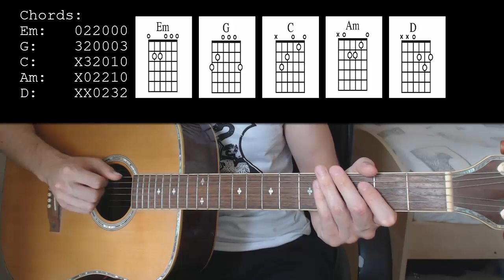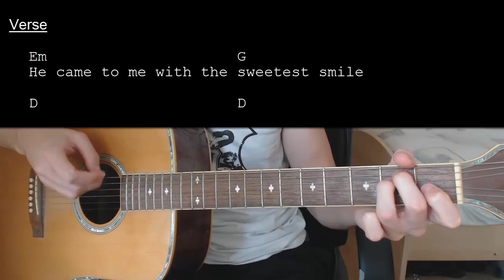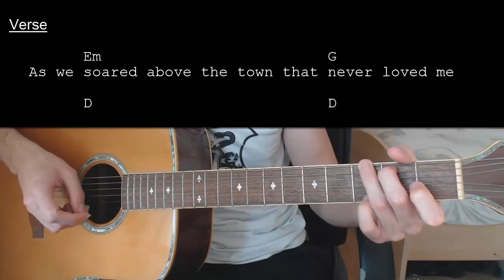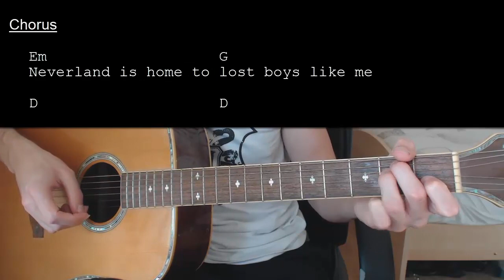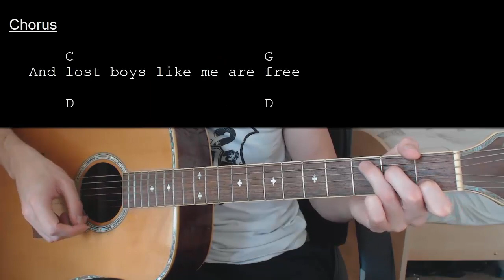Ruth B. – Lost Boy EASY Guitar Tutorial With Chords / Lyrics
Chords: 0:11    Strumming Pattern: 0:38    Song Being Played: 0:56

Learn how to play "Lost Boy" by Ruth B. This Ukulele tutorial includes the chords,

Ruth B. – Lost Boy  No Capo

Chords:
Em: 022000
G: 320003
C: X32010
Am: X02210
D: XX0232

 Strumming:
- D      (1 Down strum)
- D D  (2 Down strums for most of chorus)